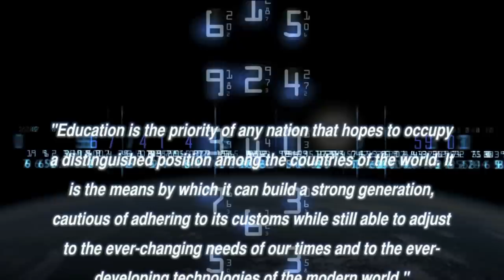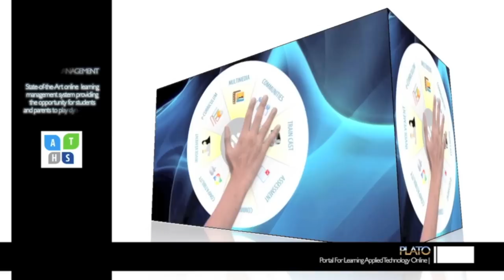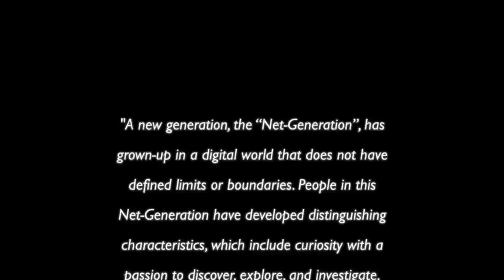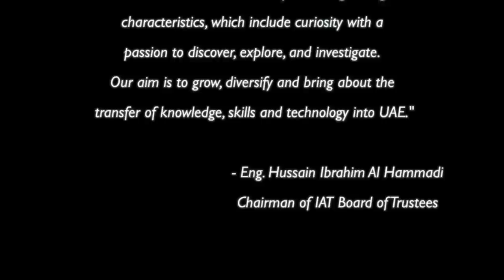Applied Technology High School - Like No Other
A high school like no other in the United Arab Emirates and perhaps, unlike any other in the world, ATHS offers a wide variety of unique programs and relevant initiatives, all of which supply their students with the skills necessary to thrive in a modern knowledge based economy.  and see for yourself.